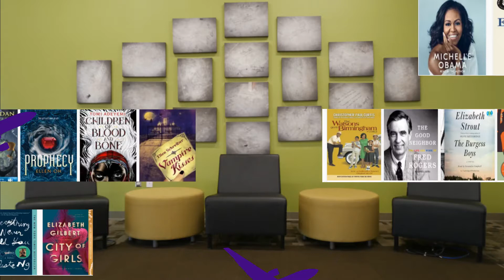Buckeye Reader's Chat - Air Fair Special - Epi 13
Keep taking fight with the Buckeye Air Fair Aviation Week as Patty and Nicole highlight different books about planes, pilots, technology, engineering and aeronautics both fiction and non-fiction.

Want to check out some of the books mentioned?  to place holds and use our No-Contact Pickup or Library Express Hours to retrieve when notified your items are ready.